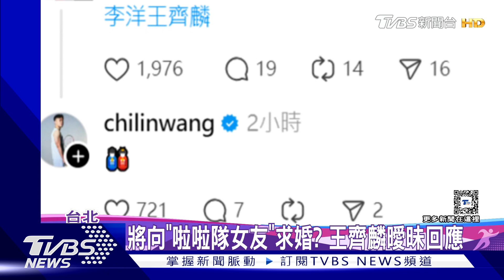贏球就不變! 李洋自曝曾連15天吃「這食物」｜TVBS新聞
中華隊黃金男雙「麟洋配」奪金之後，李洋笑說，自己終於可以把留了好幾天的「鬍子」給刮掉了。不過，除了為了贏球而留的鬍子之外，李洋也透露，其實這是自己一直以來的「習慣」，只要當天贏球，就會一直做重複的事情，像是過去在泰國比賽，他曾經連續15天都吃同樣的食物。